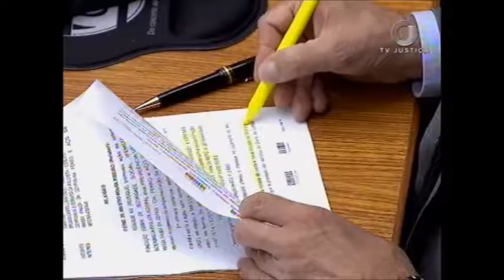Negado recurso que buscava invalidar testamento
Terceira Turma do STJ nega recurso para invalidar testamento.